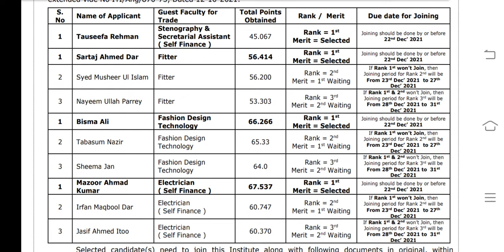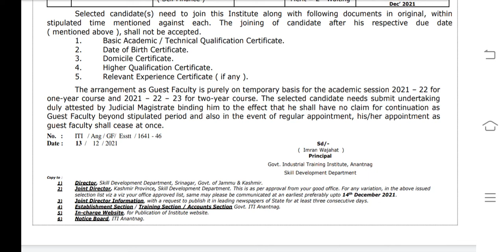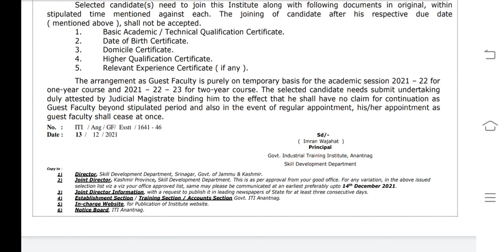SELECTION LIST // GOVT. ITI ANANTNAG // GUEST FACULTY